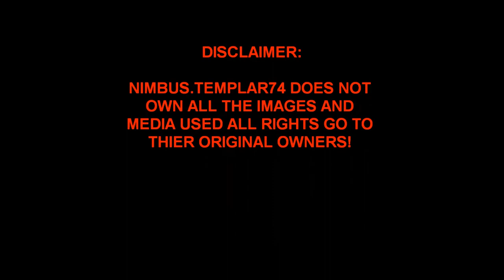Yu-Gi-Oh Sevens Revealed Initial Reaction Discussion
The latest Generation of Yu-Gi-Oh was revealed at Jump Fest Ladies & Gentleman we present Yu-Gi-Oh Sevens Join me as I discuss the reveal what we know and my thoughts Opinions and,theories about it.

I DON'T own Yu-Gi-Oh